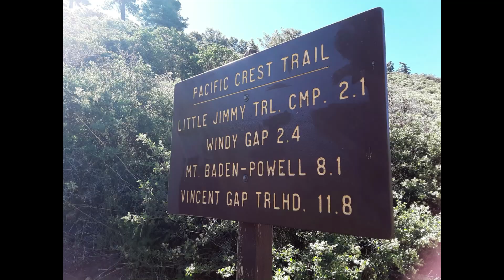Backpack to Little Jimmy 2020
Accidents and illness have kept me from backpacking for two years, so I was excited to finally hit the trail for a trek to the Little Jimmy Campsite in the San Gabriel Mountains. There I was at the trailhead with my pack and provisions. The big question; can I make it?